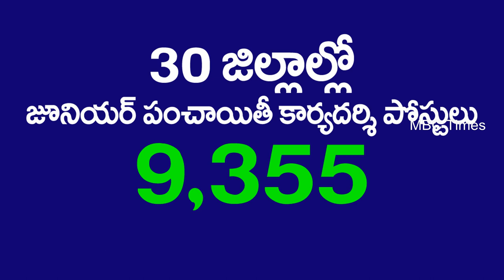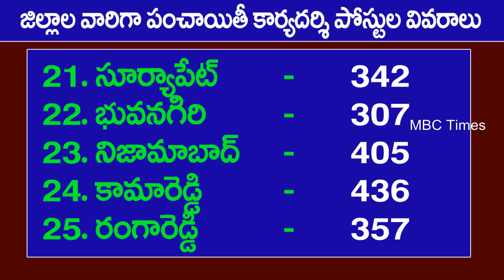జూనియర్ పంచాయతీ కార్యదర్శుల పోస్టులు | Telangana Panchayat Secretary Recruitment 2018 | MBC Times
Telangana Panchayat Secretary Recruitment | MBC Times Telangana Panchayat Secretary Recruitment 2018 notification to fill 9355 vacancies for the post of Junior Panchayat Secretary has been released by the Office of the Panchayat Raj and Rural Employment